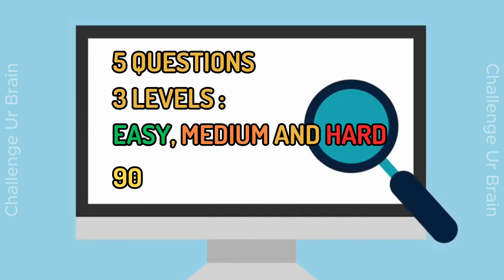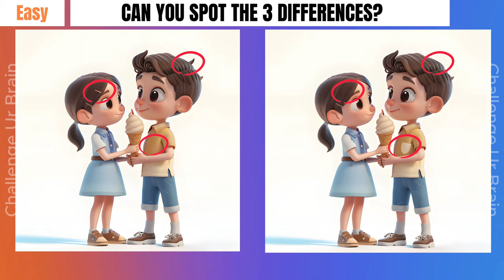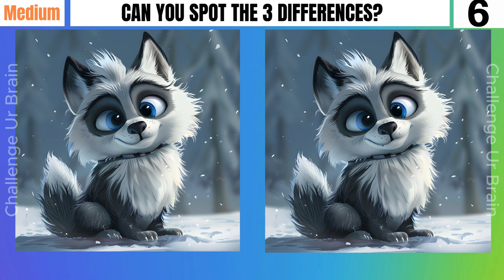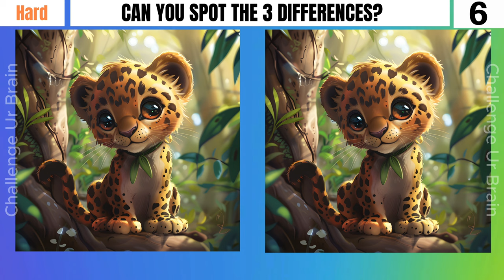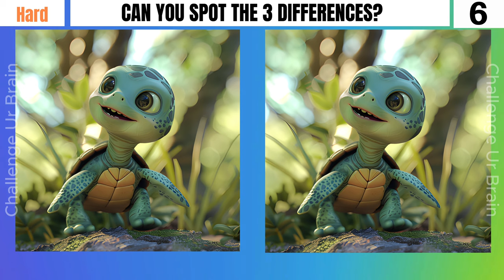Spot the difference: 1% only can find all differences [3 levels] | Find the differences 23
Have Fun!